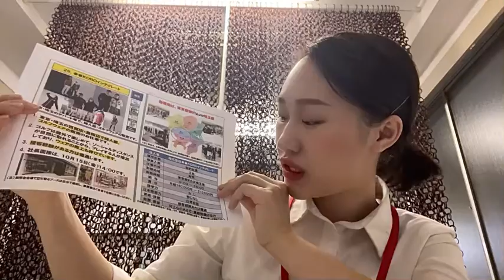Nhân viên bán hàng